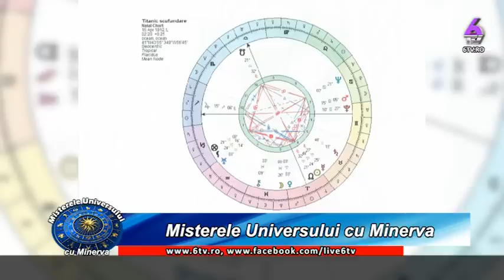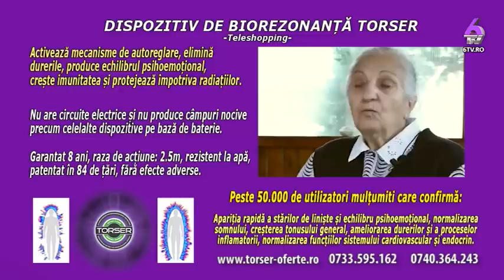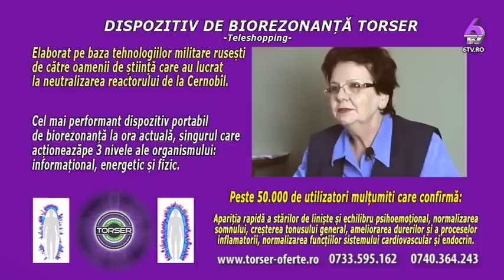MISTERELE UNIVERSULUI 2019 05 18